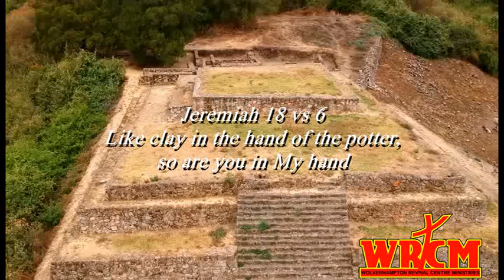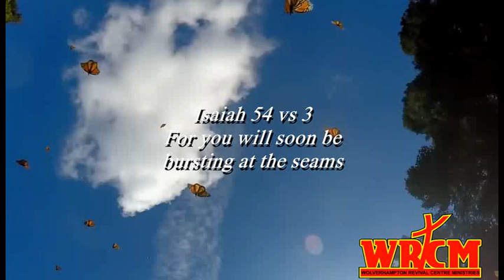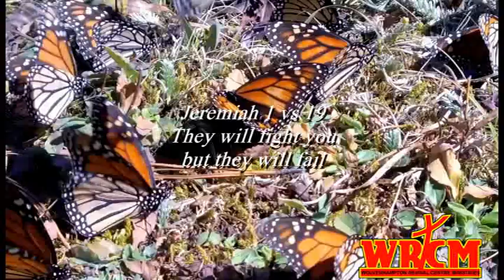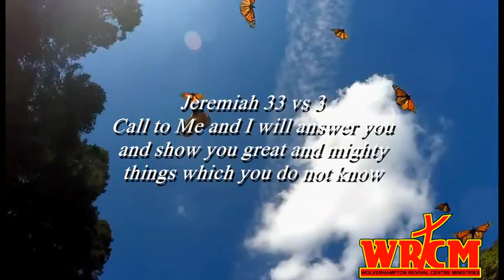The Four Generations,